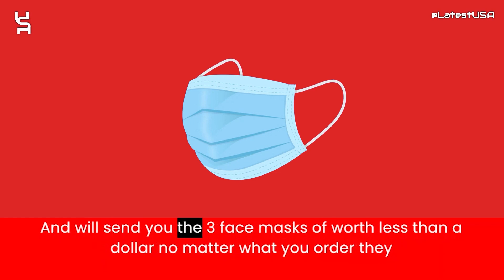Goldsvet Reviews | Goldsvet.tech Reviews | Scam Alert! GOLDSVET.TECH | GOLDSVET.TECH Review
Goldsvet.tech reviews,
Goldsvet.tech is fraud?,
Goldsvet.tech scam or legit?
latestusa,
Scam Websites